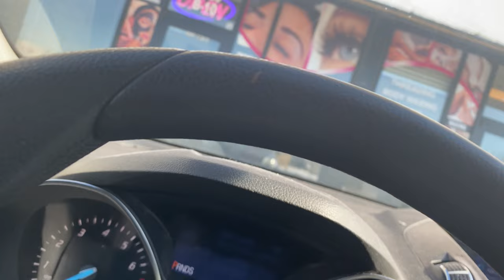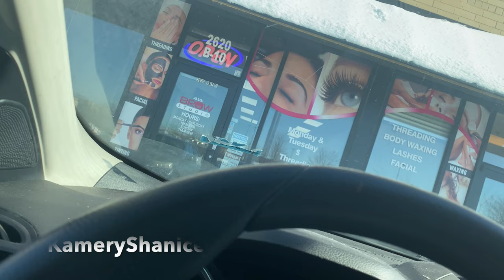Maintenance Vlog: Nails,Feet & Eyebrows| KameryShanice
Nail Vlog